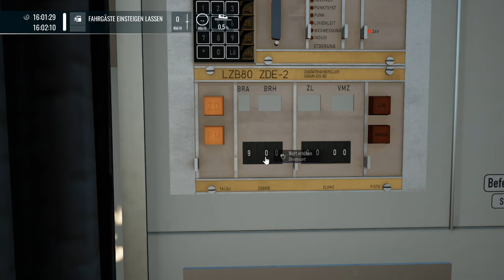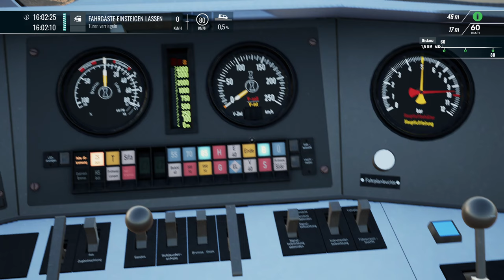IC-Steuerwagen im neuen Expert-Fahrplan | Dresden-Riesa | TRAIN SIM WORLD 5 #18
Ein Expert-DLC in einem Expert-Fahrplan - sounds good? Aber sowas von. Daher testen wir das Ganze auch direkt aus!

Zug: BR 101 Expert (TSG)

Transparenz:
1. Stellt mir DTG DLCs zu Verfügung?

2. Werde ich dafür von DTG bezahlt, Werbung zu machen?

3. Bin ich gezwungen, Werbung zu machen?

4. Ist meine Meinung über DLCs noch objektiv?

2ZK4fUqv8CJFukjSVQJ2iIMXmKPW4w/edit